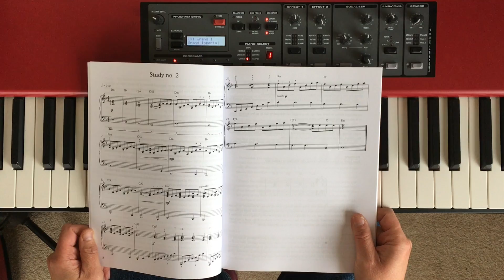Mixolydian mode ballad piano improvisation with sus4 chords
This is a pretty cool piano improvisation that uses four chords - including the sus4 - and mixolydian mode, one of the alternative piano scales that has a very distinctive, epic kind of sound even when used in a ballad format. The improvisation itself is pretty straightforward but can be made quite complex with arpeggios, chord substitutions and more.

Another key aspect of this improvisation is the relatively free and easy approach you can take to tempo, slightly speeding and slowing the beat and using effects like rubato to add musical richness.

In the tutorial, as well as demonstrating how the improvisation works on the piano and walking through it, I explain some of the underlying music theory principles, including the structure of mixolydian mode and the potential use of the sus4 chord to fulfil a dominant function (the V chord in the mixolydian scale has a minor third, and so resolves less strongly to the tonic than does the major V chord).